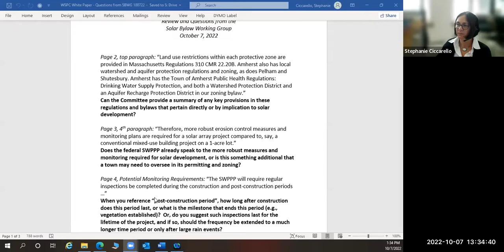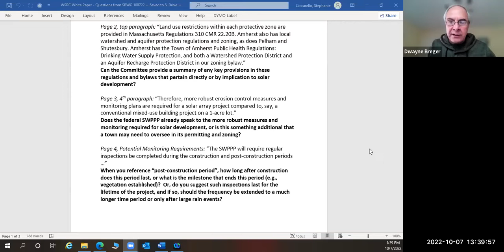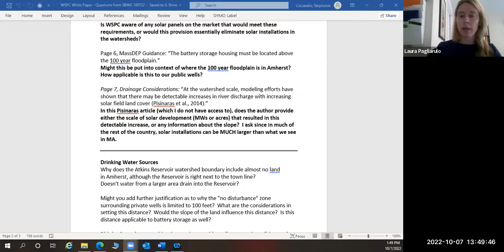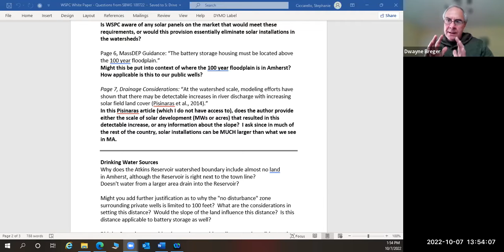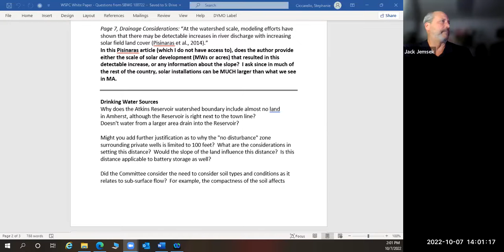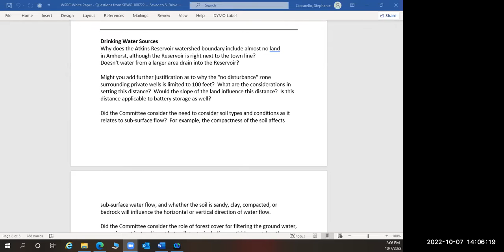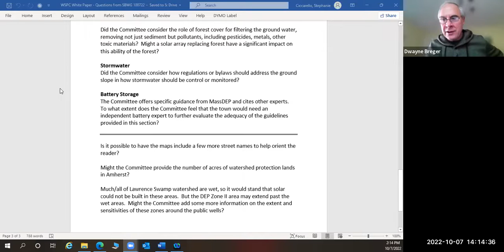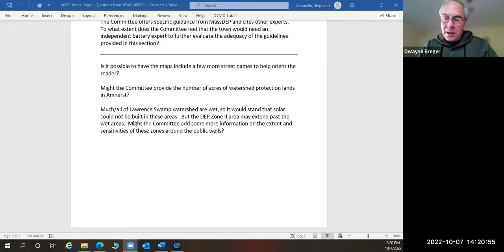Solar Bylaw Working Group 10/7/2022